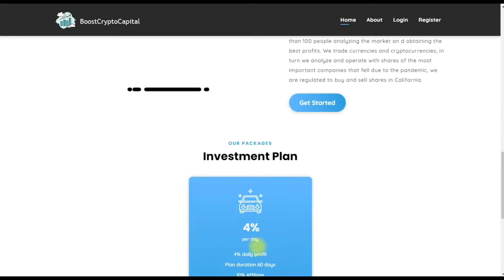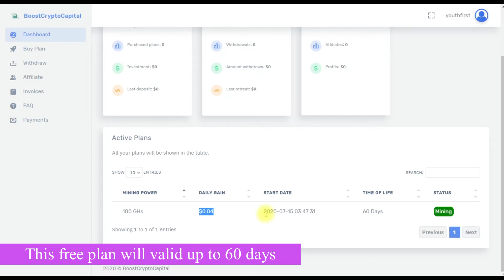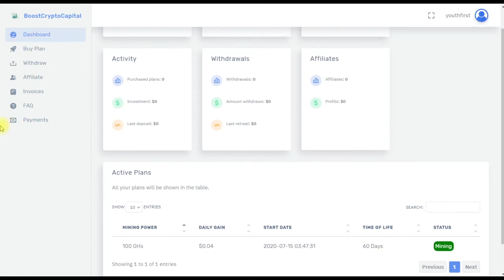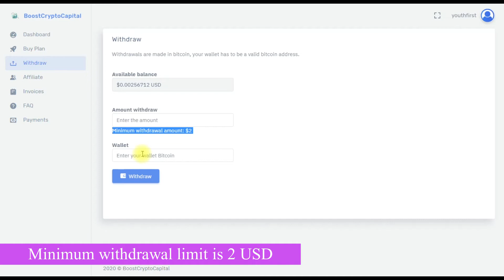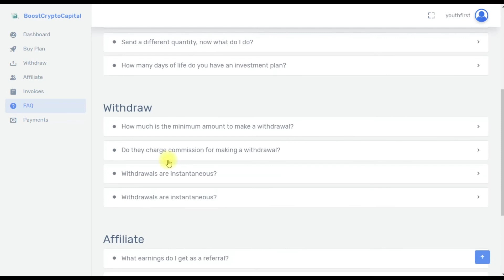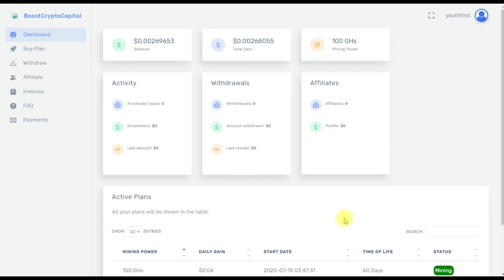boostcryptocapital.com legit or scam - boostcryptocapital reviews - scam or legit? (cloud mining)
new bitcoin cloud mining just launched
get 100 ghs free mining power

It will be great help for me.

Youthfirst Network

maxes.pro Reviews: Scam or Legit? 2020
miningzone.cloud Reviews: Scam or Legit? 2020
lonerobot.ltd Reviews: Scam or Legit? 2020
boostcryptocapital review
boostcryptocapital payment proof
boostcryptocapital withdraw
boostcryptocapital.com Reviews: Scam or Legit? 2020
free cloud mining
free cloud mining without investment
free mining
free mining btc without investment
free mining bitcoin
free mining site no investment
free mining sites with payment proof 2020
bitcoin mining
bitcoin Sinhala
bitcoin mining Sinhala
no investment bitcoin mining
bitcoin mining sri lanka
bitcoin mining websites
bitcoin cloud mining websites
boostcryptocapital.com legit or scam - boostcryptocapital legit free usd cloud mining | earning free usd | usd mining | making money.